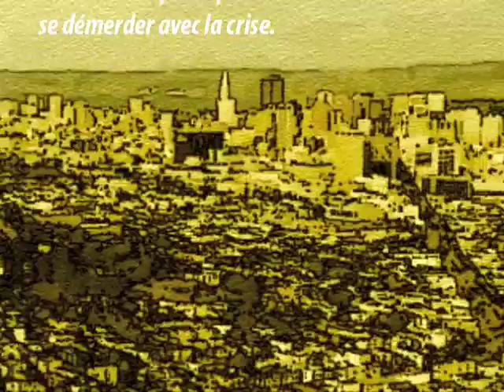CORSE / Fragment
Cette microvidéo illustre, de manière rapide et condensée, les effets d'une prise de conscience constituant un changement radical dans la perception de la crise et la compréhension de ses enjeux.